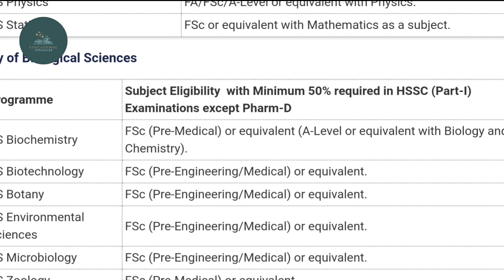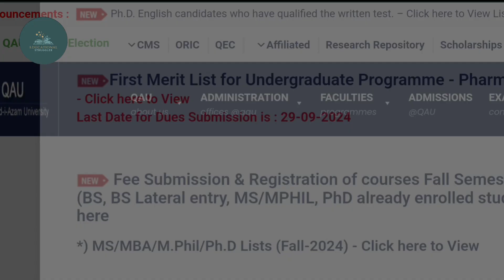Quaid-e-Azam University New Admission 2024 | Self basis Admission fir undergraduate | date extende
Quaid-e-Azam University New Admission 2024 | Self Finance Admission of Quaid e Azam University
Quaid-e-Azam University New Admission 2024 | Self basis

Quaid-i-Azam founded as University of Islamabad, is a public research university in Islamabad, Pakistan.

Founded as the University of Islamabad in 1967, it was initially dedicated to the study of postgraduate education, but later expanded to an interdisciplinary university offering undergraduate and postgraduate education, and established as Quaid-i-Azam University in 1973.

As of 2015, QAU has grown into the largest university in Islamabad with a total enrollment exceeding 13,000 students.The university is on a 1700 acres (or 6.9 km2) campus on the foothills of the Margalla.
In the QS ranking 2024: QAU is ranked 315th globally. The Physics department is ranked 201-250. The Mathematics department is ranked 150-200. The Agriculture department is ranked 201-250. In Emerging Economics, QAU is ranked 401-450. QAU is ranked 86th in Asia.
The university has intellectual interaction with international institutes, including the United Nations, University of Tokyo and the ICTP.[2][8] It counts several public figures and intellectuals among its current and former faculty, researchers, or alumni since its establishment. They include Maleeha Lodhi, Nasim Zehra, Shamshad Akhtar, Suhail Zubairy, Abdul Rashid Ghazi, Farzana Aslam, Tasneem Zehra and Salma Zahid. The university. Of Quaid-e-azam.

The University of Islamabad was established on 22 July 1967 by the Government of Pakistan. It was renamed as Quaid-i-Azam University in honor of Quaid-e-Azam Muhammad Ali Jinnah, founder of Pakistan in 1976 - which was the year of his birth centenary. However, the spelling of the university's name were kept different i.e. "i" was used instead of "e" for Ezāfe that links the two words in Jinnah's title Quaid-e-Azam.
The university offered teaching and research programs for PhD and MPhil degrees in the beginning and later offered Masters programs. The university now offers undergraduate programs in both evening and morning shifts batches.
Quaid-i-Azam University has four different faculties and 38 departments, institutes, schools and centers.

NOTE :-
We do not promote any criticism, controversy or any kind of hate.